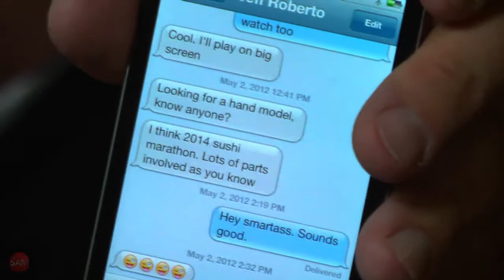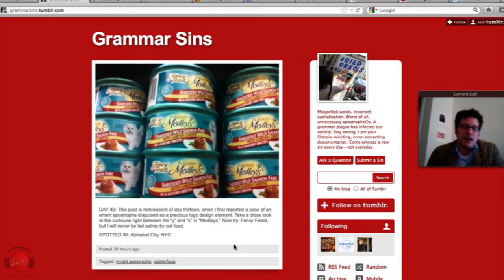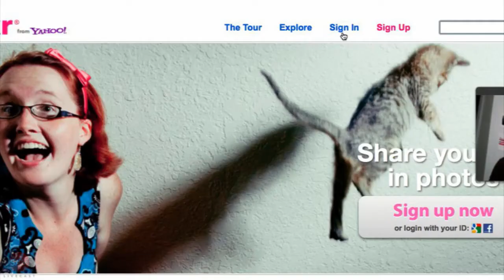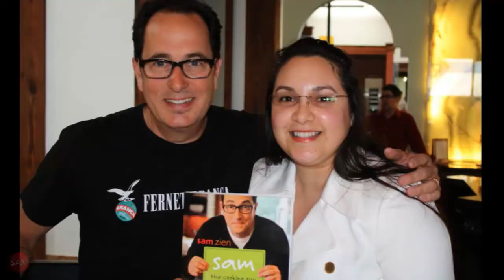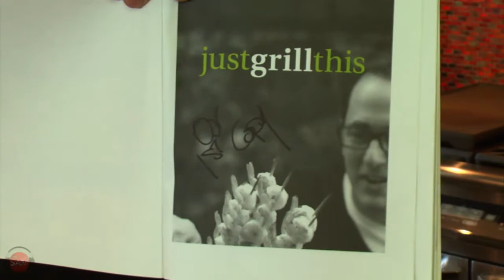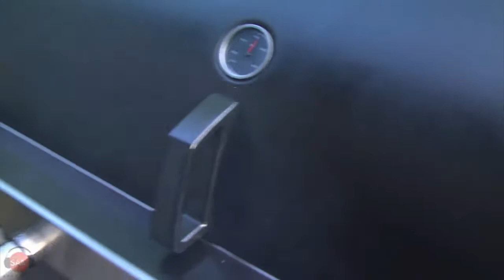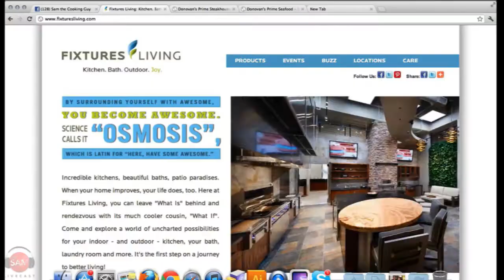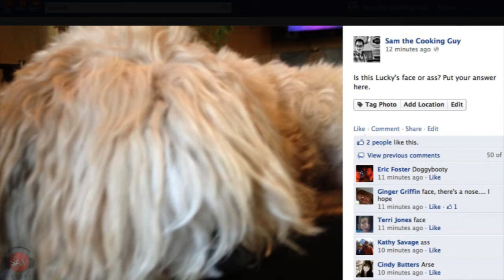Chili-rubbed chicken and grilled avocados | SAM THE COOKING GUY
We're bringing grilling back. And we're doing it live. Tonight Sam puts together the most amazing grilled chicken ever to grace your plates and pairs it with an unusually delicious grilled avocado. You want to start your grilling season off right? Start it off with this dish. You already have the ingredients in your pantry.